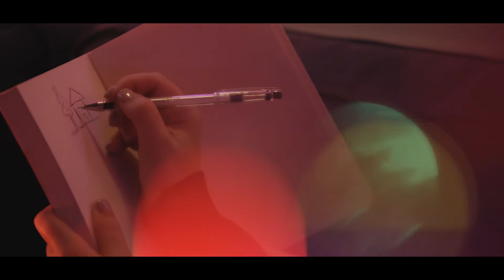Ich will hier raus